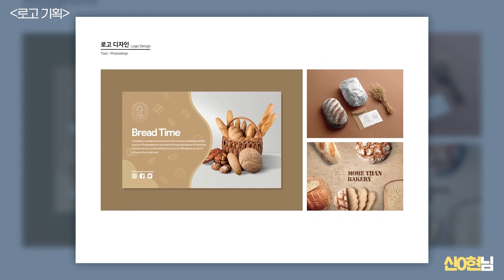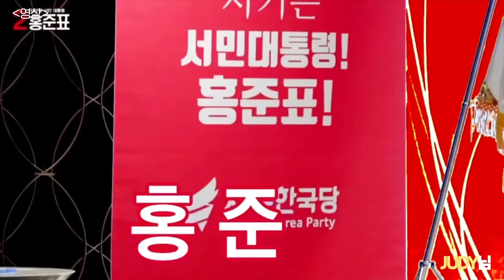홍준표 월드컵 본선진출작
총 130분의 일반인이 홍준표 후보와 관련된 콘텐츠 제작에 참여해주셨습니다.
20일부터 이미지(포스터) 투표가 시작되니 많은 관심 부탁드립니다.

*음악, 영상은 다른 분의 기존 창작물을 제작 소스로 사용한 경우가 많아 공정한 심사가 이뤄지기 어려운 점이 있습니다. 위의 사안을 고려하여 음악, 영상은 홍카콜라에서 번외편으로 수상자를 선정하도록 하겠습니다.

많은 관심과 참여에 감사드리며, 무야홍!!